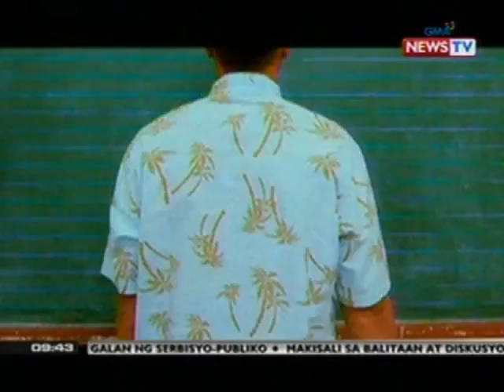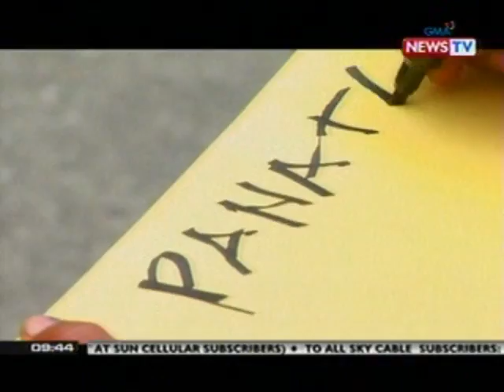PANATA KO: Ang panata ng dating nagbebenta ng kanyang boto